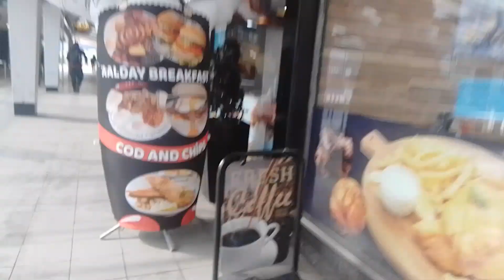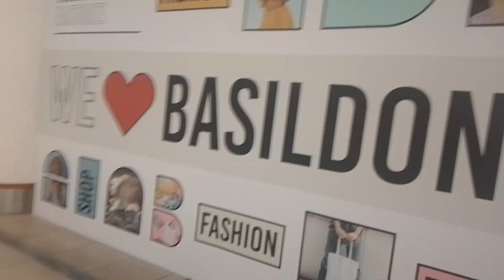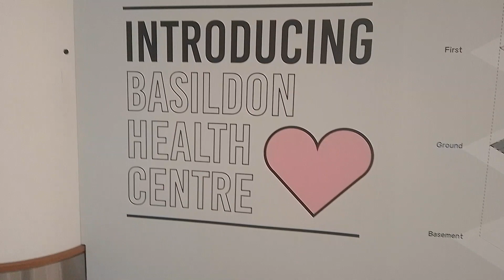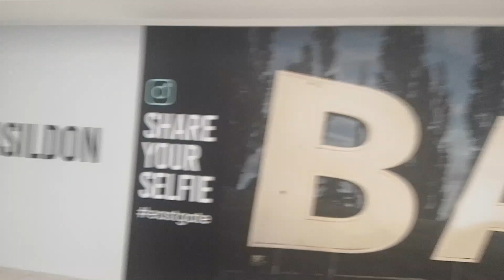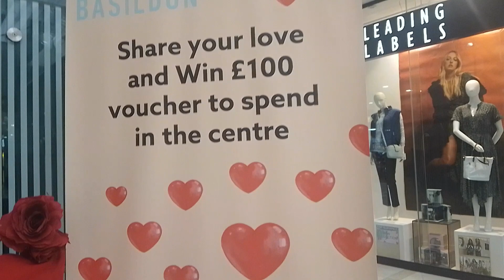Come and spend an afternoon with me at Basildon (07/03/2024)